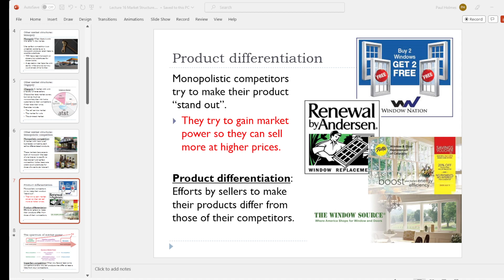Micro 16 5